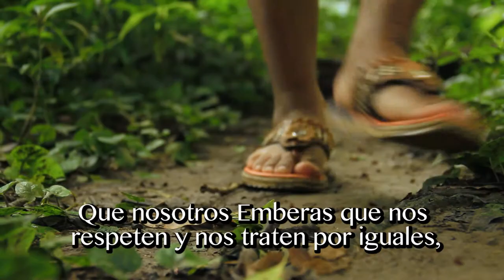Antioquia Joven: Madeleine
Antioquia Joven: Madeleine Domico. 26 años. Lidereza y artesana Embera Eyabida.
Latomafilmes. Urabá - 2013.